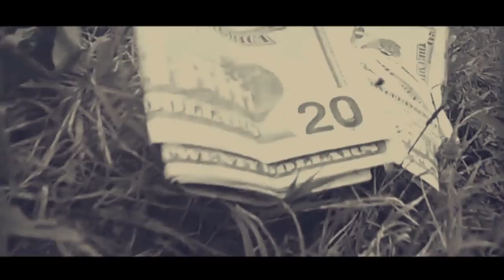Jonn Doe x 4900 - 100 (Official Street Video)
Jonn Doe x 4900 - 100
Prod. By Kid Ant

52 Norf Ent. / Kash Only Collective

Newest Song From The Upcoming Mixtape G.O.D.